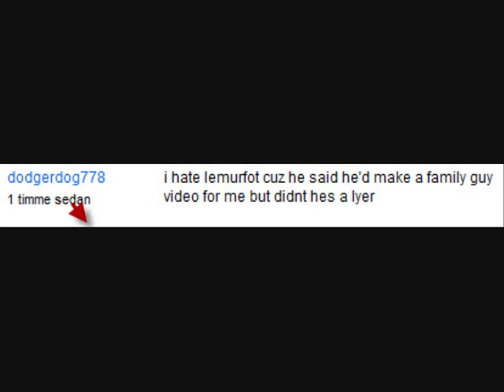Team Fortress 2 - Who Wants Chowder?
this is made by Lemurfot
and idea dodgerdog778